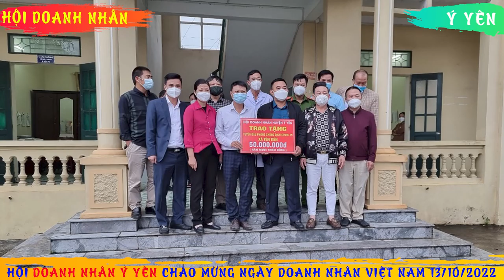ĐỜI DOANH NHÂN [beat hội Doanh nhân Ý Yên]